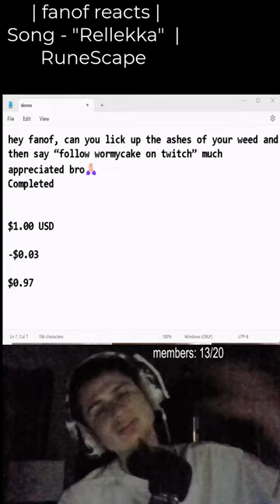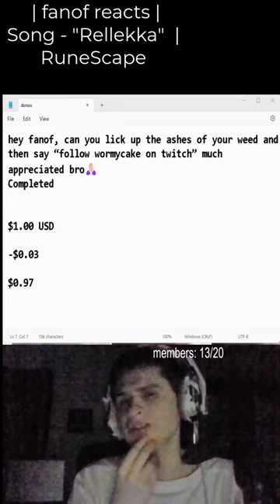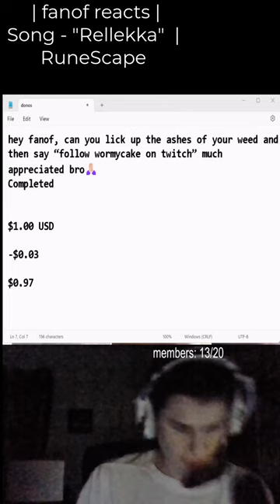hey fanof, can you lick up the ashes of your weed and then say “follow wormycake on twitch”